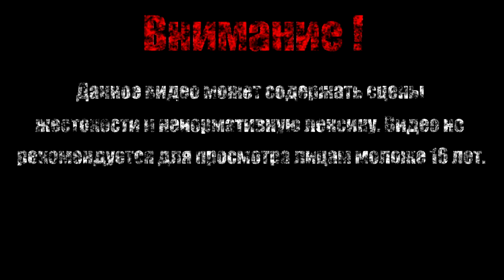ЕДИНСТВЕННЫЙ ВЫХОД【The Binding of Isaac Afterbirth+】#7